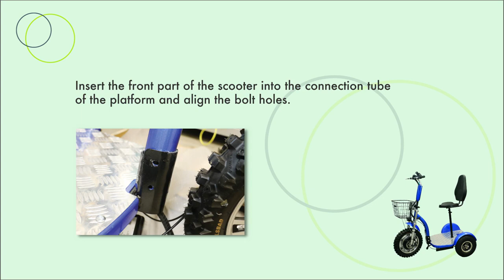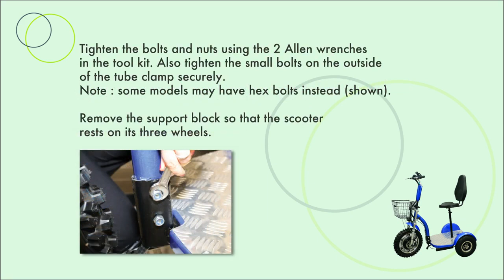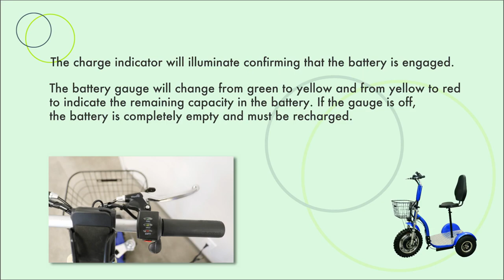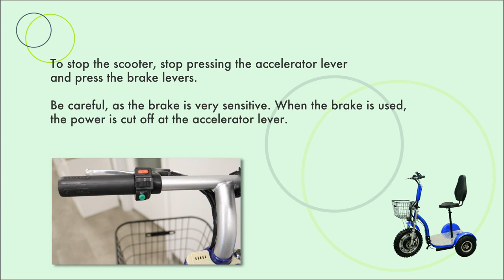8958092 Ben Mor Tarpan Electric Scooter Instructional Video 2021